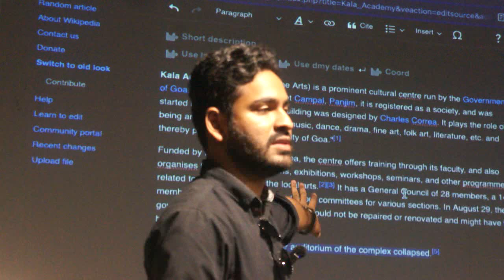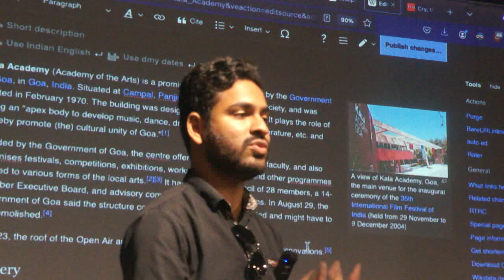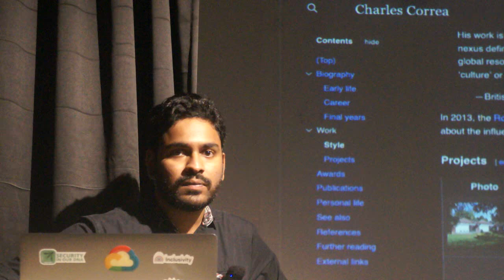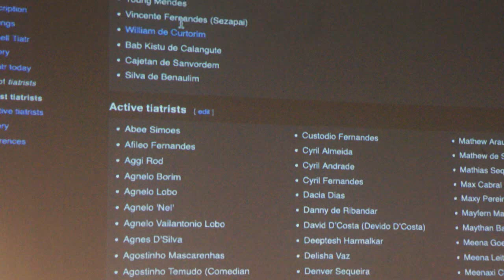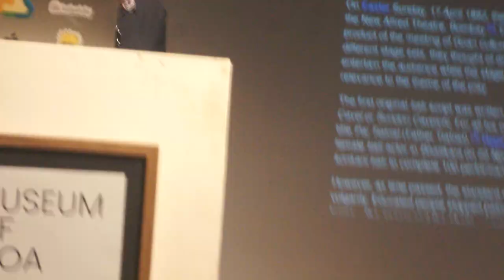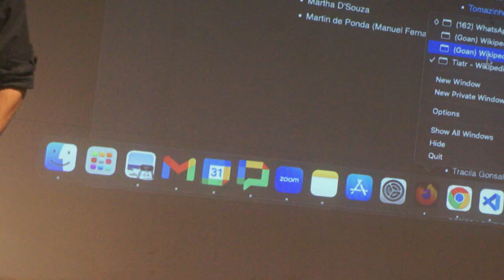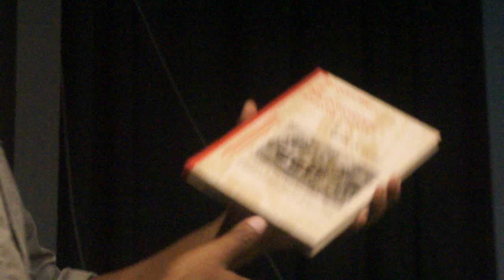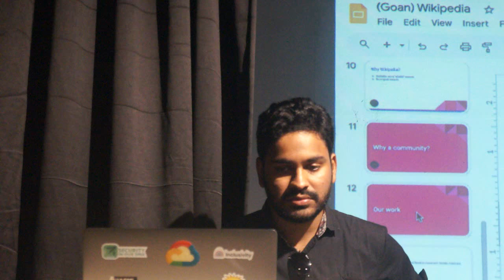Tanmay Pereira Naik, young engineer from Goa in Bengaluru, talks on the Wikipedia (4/4 LAST)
At the Museum of Goa (MOG), Sunday, Sept 22, 2024. Recorded by FN/Frederick Noronha.